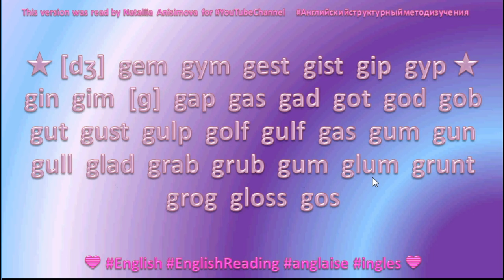⭐💙English Reading ⭐💙 74 gip gyp